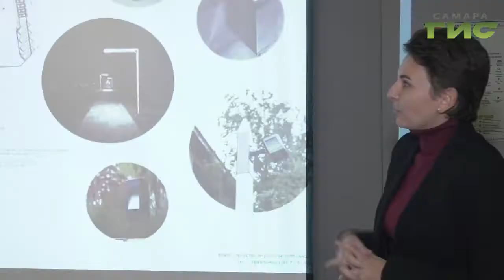В Самаре продолжают обсуждать судьбу одного из самых живописных мест города — вертолетной площадки